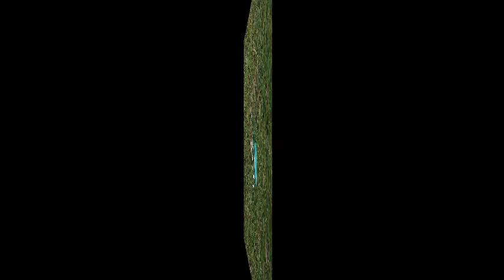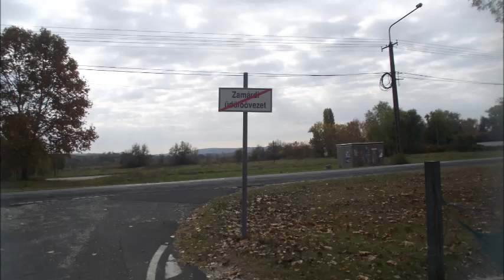ZAMÁRDITÓL~ SZÁNTÓD KŐRÖSHEGYIG első rész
A telefonnal készült felvételekkel egy napon fényképezőgéppel készült felvételek azonos körülmények között első része